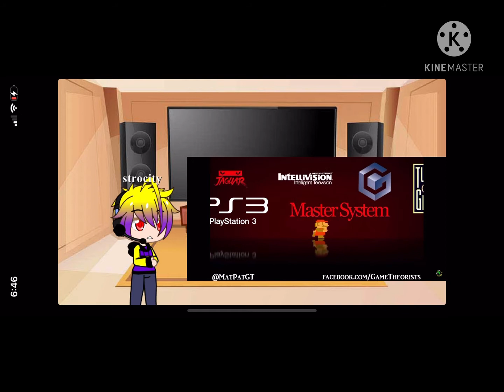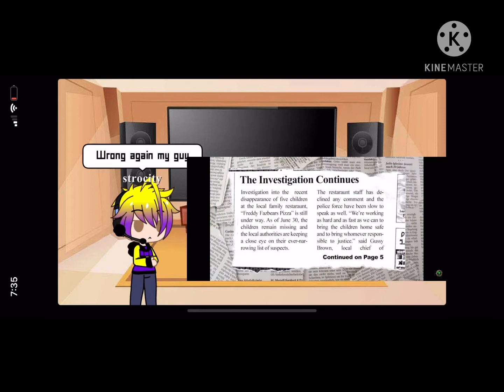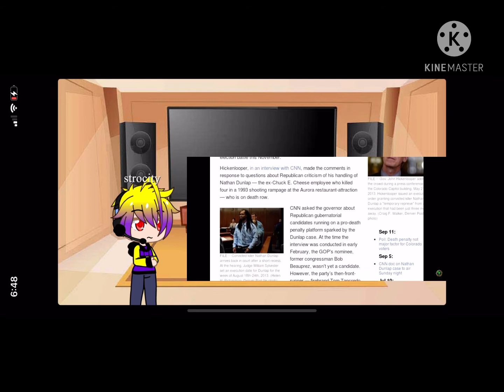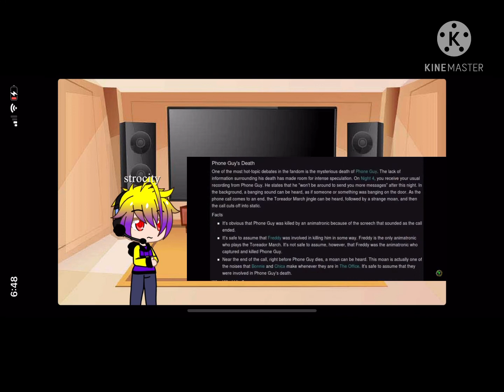My oc reacts to Matpats fnaf theories-1 part 1